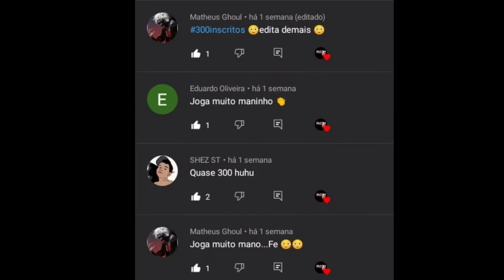NOVO PACK CARTOON DE FREE FIRE-- DOWNLOAD GRÁTIS 😱 part.2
se escreva no canal deixa o laike e compartilha para seu amigo para chegar essa meta de 400 inscritos conto com você minha tropa.

00:07 salve